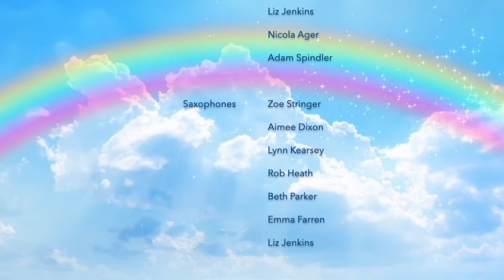Happy Together - Performed by Great Wyrley Community Band- June 2020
A 2020 lockdown, virtually together, version of The Turtles Hit, Happy Together.

This is dedicated to all of the amazing NHS Staff and Key workers out there, and especially those within the band and their families.

Great Wyrley Community Band, lead by Musical Director Vaughan Smith, are a Staffordshire Based Concert band and have been performing together for over 20 years.

Words and Music by A. Gordon and G. Bonner, arranged by Doppel